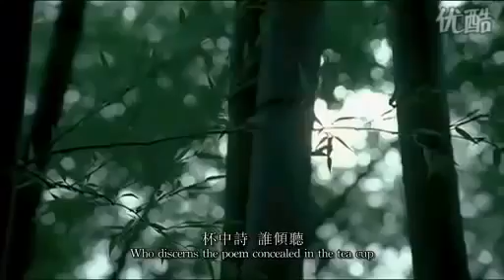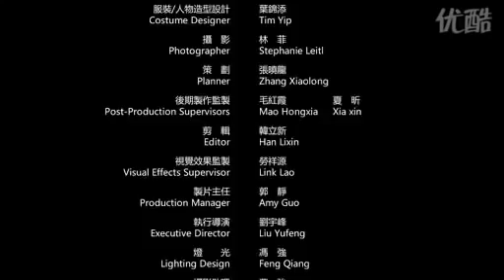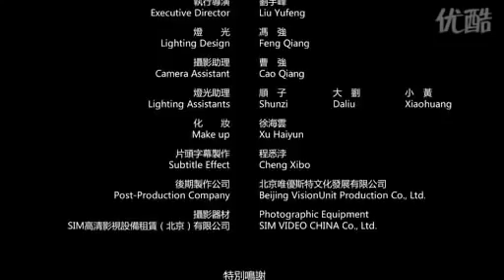Hương thơm của trà - Trà đạo Trung Quốc